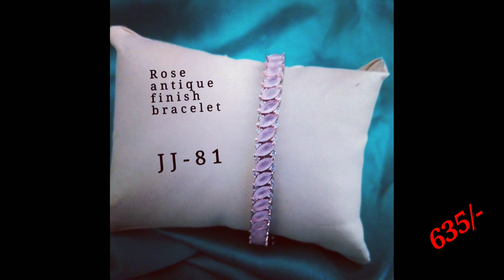AD Bracelets..🤩😍...For order whatspp on 9713255815